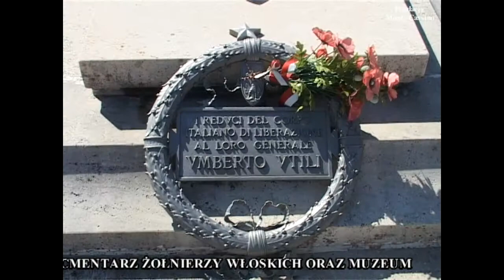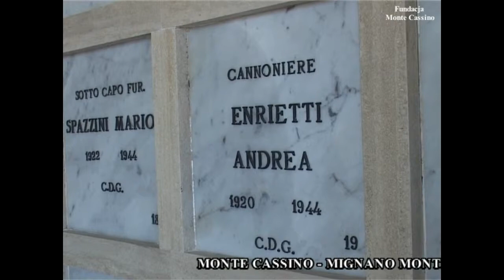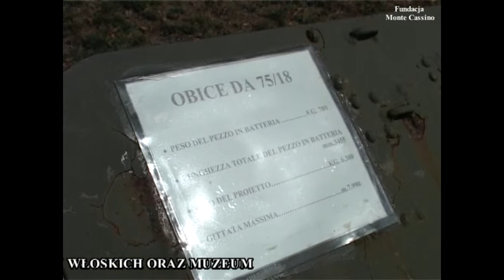Monte Cassino - Mignano Monte Lungo, cmentarz żołnierzy włoskich i muzeum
Cmentarz Żołnierzy Włoskich i Muzeum